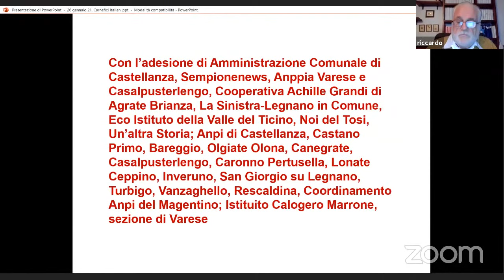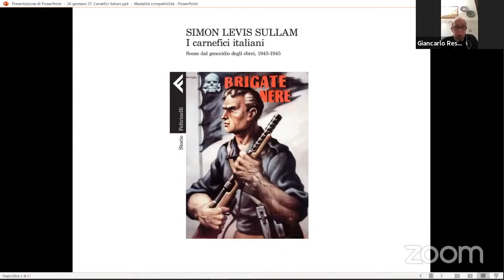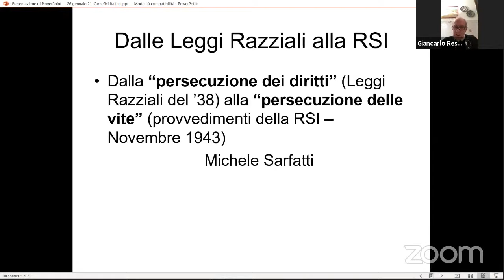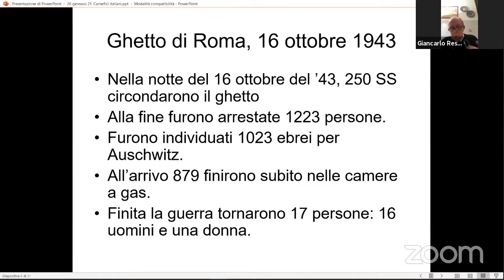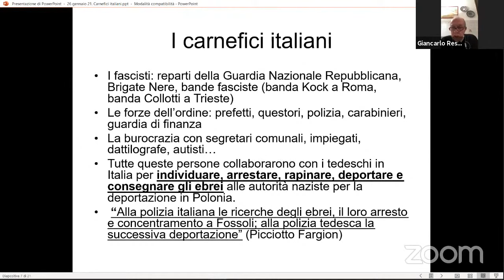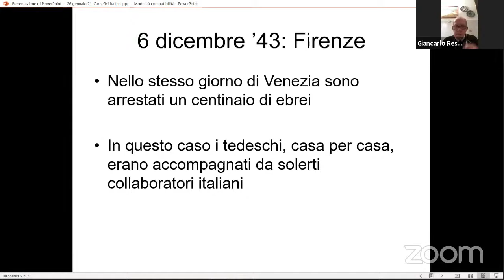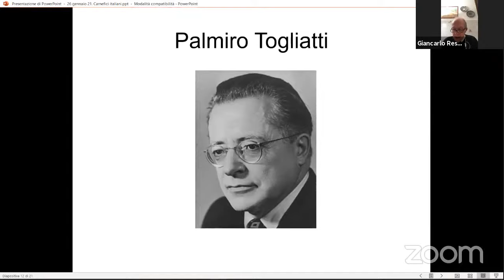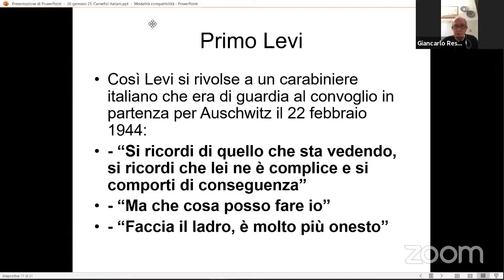“I carnefici italiani”. Le complicità italiane nella deportazione ebraica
Seconda conferenza del ciclo "Italiani brava gente? Una leggenda dura a morire"
Relatori:
Giancarlo Restelli - Gloria Ratti - Antonio Barberini